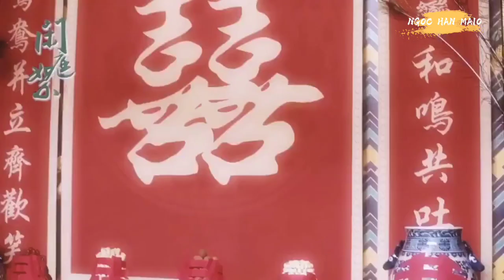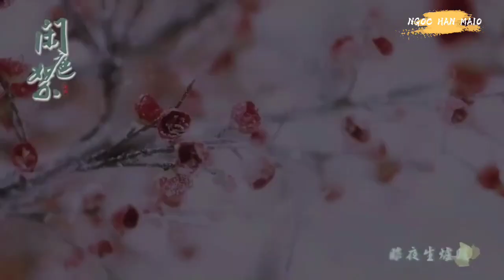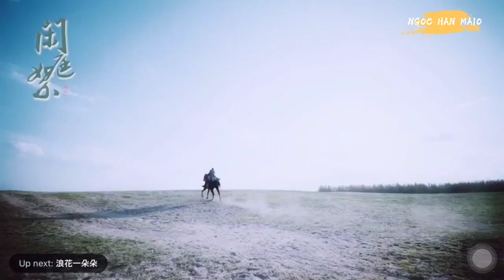[MV]CẨM TÂM TỰA NGỌC_镜心似玉 ❣️ CHUNG HÁN LƯƠNG VÀ ĐÀM TÙNG VẬN